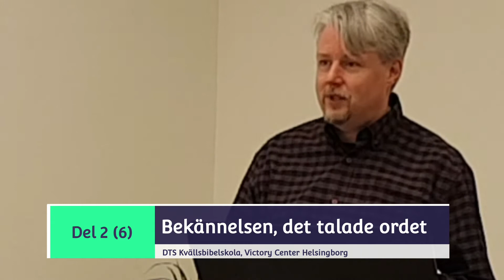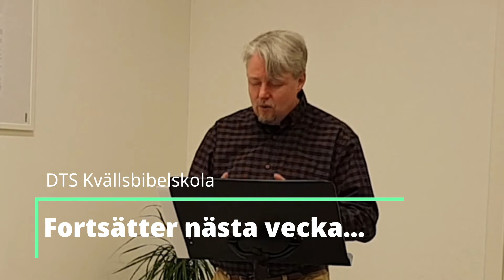Bekännelsens principer - Trons bekännelse, lektion 2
Trons bekännelse - att tala Ordet
Att bekänna vad Guds Ord säger om dig gör att din tro växer, omständigheterna styr inte ditt liv utan det Gud säger om dig. Som en Jesu lärjunge håller vi fokuset på det Gud säger i sitt Ord och inte vad människor tycker. Att tala om att trons bekännelse uppfattas av många som att inte vara verklighetsförankrade och kritiseras av många även inom kristenheten. Men de har missat kraften i bekännelsen och att just det att bekänna omständigheterna verkar motsatsen till Guds vilja i deras liv.

9.2 Att förstå och definiera bekännelsen och att Guds Ords trovärdighet

A. Definition av uttrycken
 1. Bekänna – homologeo
  a. Att säga det samma som
  b. Bekräfta det Gud säger
 2. Bekännelsen – homologia
  a. Erkänna
  b. Tala det Gud säger

B. Bekännelsen är viktig del av kristendomen
 1. Rom. 10:9-10 - Bekänner med din mun
   - Tro i ditt hjärta
 2. Heb. 3:1  - Jesus är vår bekännelses överstepräst
   - Det du bekänner (erkänner) ska du motta
 3. Heb. 4:14  - Därför att Jesus är i himlen
   - Håll fast på din bekännelse

C. Guds Ords trovärdighet
 1. Vi ska tala Ordet
  a. 1 Pet. 1:23
  b. Ps. 119:89
 2. Det är sanningen
  a. Joh. 17:17
  b. Joh. 9:31-32

Sammanfattning
A. Bekänna är att säga det samma som Gud
B. Bekännelsen är grundad på Guds Ord
C. Ordet vill alltid utföra och är sant

9.3 Bekännelsens principer

A. Tillbakablick
 1. Betydelsen av bekännelse
  b. Erkänna en sanning
  c. Att säga det som du tror

B. Kristendom bygger på bekännelsen
 1. Rom. 10:9-10
 2. Ef. 5:1  - Att imitera Gud
   - Gud använder sig av bekännelsen

C. Hur Gud använder sig av bekännelsen
 1. Profeterna i det gamla testamentet och deras profetior
  a. Att förmedla ett budskap
  b. Att tala för Gud
 2. Han var Guds stämma på jorden
 3. Amos 3:7

D. Gud talar alltid on tingen innan de sker
 1. I skapelsen talade han och det blev så
  a. 1 Mos. 1:1-27
  b. Heb. 11:3
 2. Heb. 1:3  - Allt hålls uppe av Ordet
   - Utan Ordet blir inget bestående

Sammanfattning
A. Bekännelse är att tala det du tror
B. Profeterna var Guds talrör
C. Gud har alltid verkat genom bekännelsen

9.4 Hur Gud använder sig av bekännelsen

A. Gud talar alltid och det blir till
 1. 1 Mos. 17:1-8 - Gud uttalar det han vill ska ske
   - Ett år senare var ordet uppfyllt
   - Abraham, far till många nationer
   - När namnet gavs var det ännu inte så
 2. 1 Mos. 21:1  - Abraham var början av folket
   - Det Gud sa, så blev det alltid

B. Guds bekännelse
 1. I profetiorna var det Gud som uttalade sin tro
  a. 4 Mos. 23:19-20
  b. Rom. 3:4
 2. Guds bekännelse och det blir uppfyllt
  a. 1 Mos. 3:15 - kvinnans säd  (Luk. 2:7)
  b. Mika 5:1 - födelsestad  (Matt. 2:1)
  c. Jes. 7:14 - född av en jungfru (Luk. 2:7)
  d. Hos. 11:1 - flykten till Egypten (Matt. 2:14-15)
  e. Jes. 53:3 - utfrusen av Judarna (Luk. 4:29)
  f. Jes. 62:11 - triumferande intåg (Joh. 12:13-14)
  g. Jes. 53:12 - död och begraven (Matt. 27:57-60)
  h. Ps. 16:10 - Uppståndelsen (Matt. 28:9)

Sammanfattning
A. Det Gud sa, skedda alltid
B. Profetiorna i GT var Guds bekännelse av sin tro